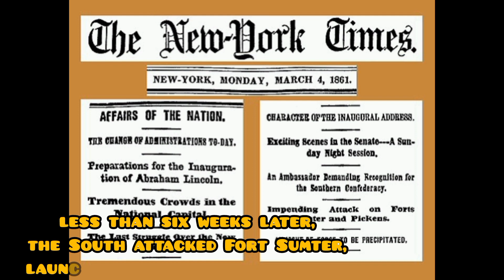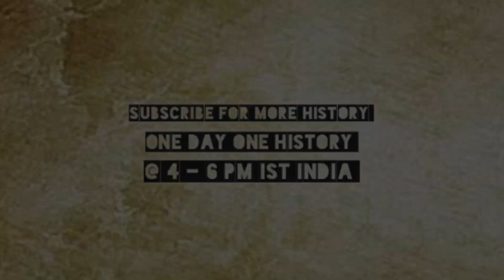Lincoln: From Railsplitter to Emancipator - A Revolutionary Journey